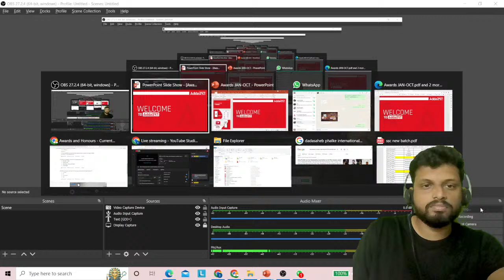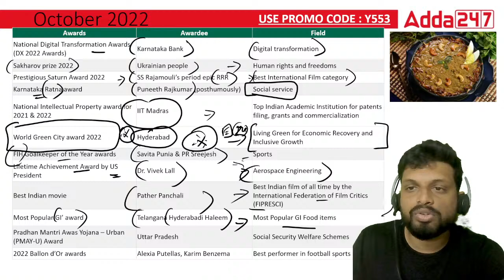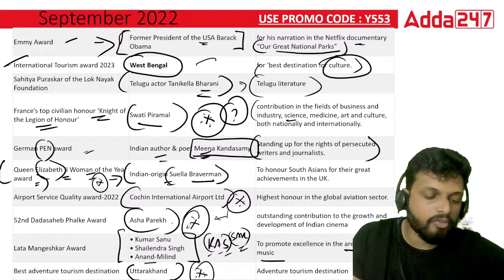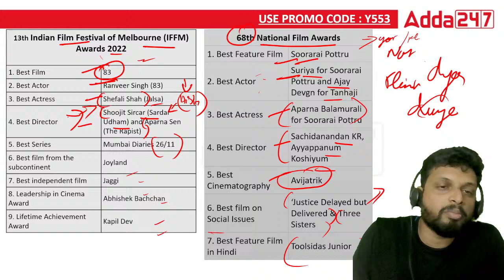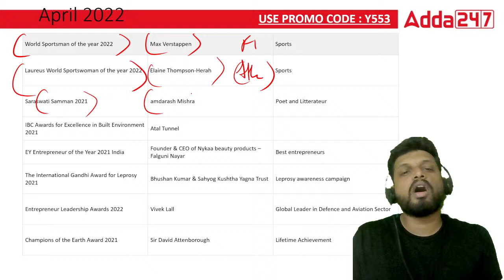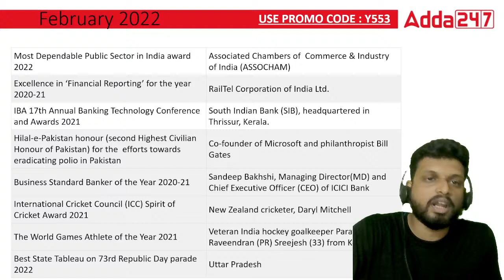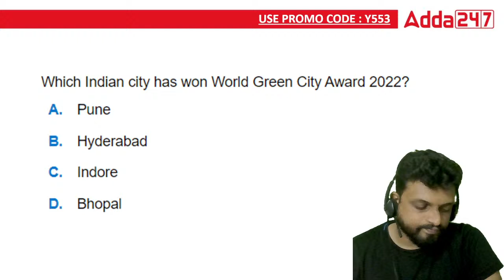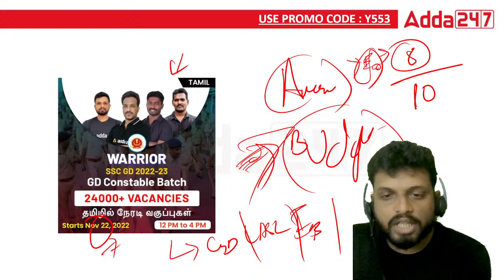SSC CGL 2022 Cracker | Most Important Last One Year Current Affairs 2022 - Awards - Jan - Oct